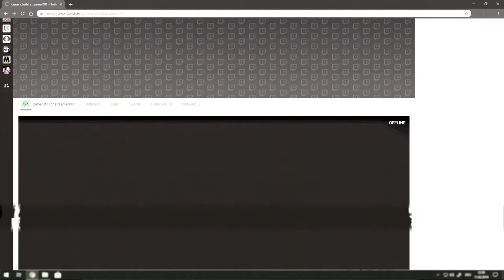Full Twitch Stream Design Pack - Animated "Soccer Series" Fifa 20 Stream Overlay Package